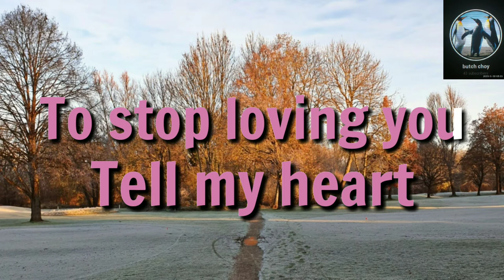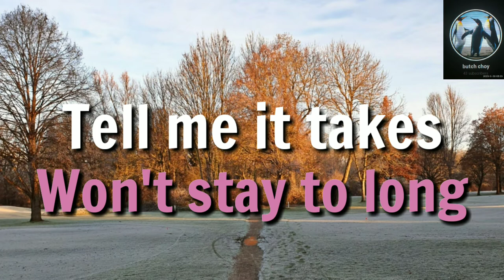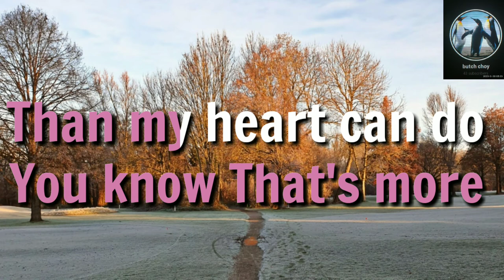Don't Tell My Heart - Karaoke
Don't Tell My Heart To Stop Loving You Nora Aunor

Classic Collection Of Nora Aunor Volume 1 (Sings)

Alpha Records